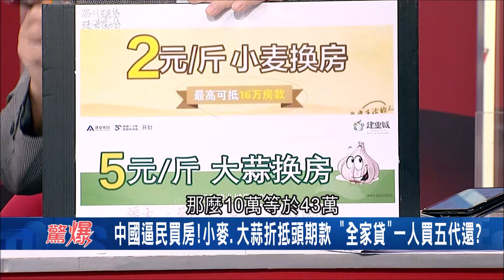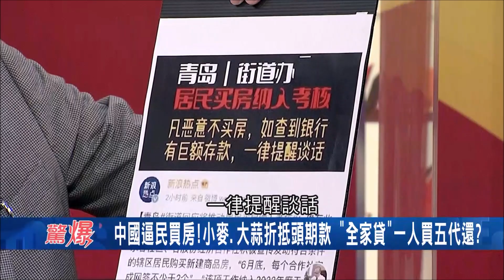中國逼民買房！ 竟可用"小麥.大蒜"折抵頭期款 "全家貸"一人買五代還!?｜【驚爆大解謎】｜三立新聞台